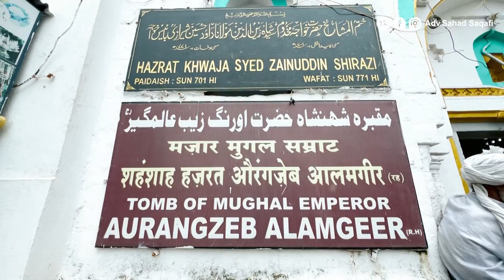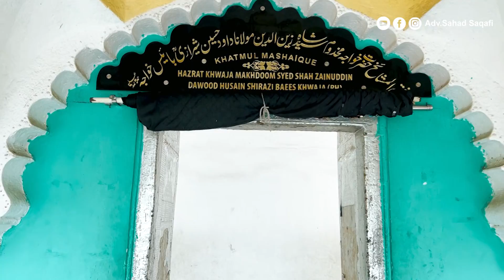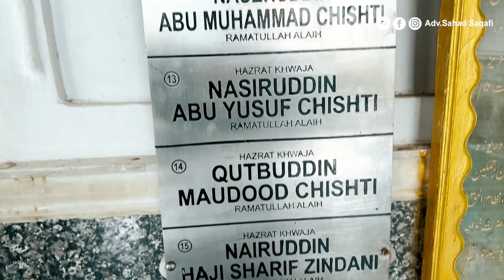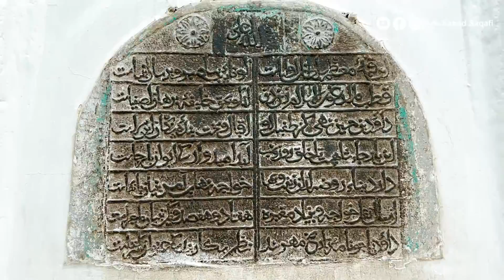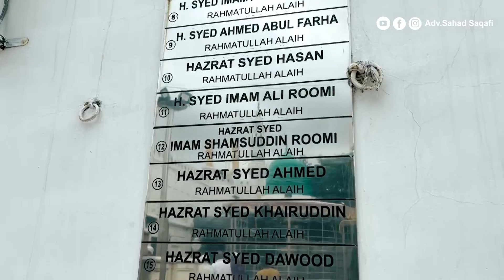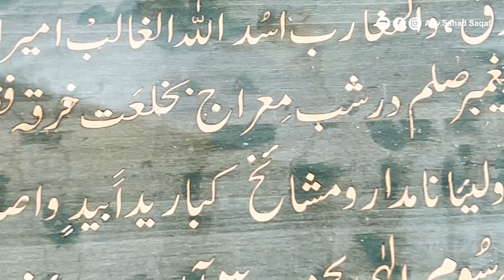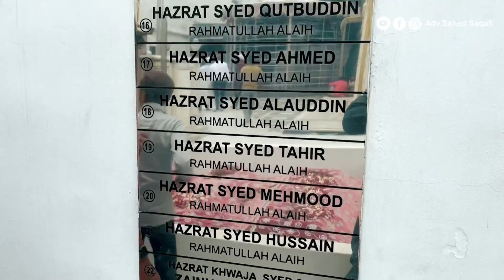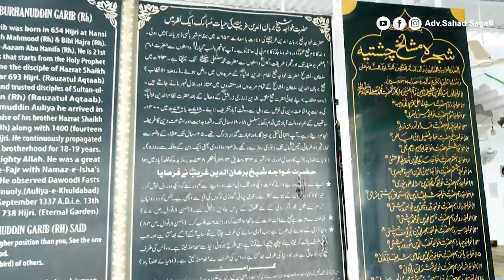EP: 03 നബി (സ) മിഅറാജ് യാത്രക്ക് ഉപയോഗിച്ച ജുബ്ബ ഇന്ത്യയിൽ!!!! ഔറംഗസീബ് (റ.അ) യുടെ വിശ്രമസ്ഥലവും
This channel contains travel vlogs, sharing of experiences and legal information. Adv Sahad Saqafi is the key person of this channel. Moreover, there are some activities like charity, food distributions and other socially uplifting activities under the leadership of Adv Sahad Saqafi with the help of our subscribers.

Adv Sahad Saqafi is hails from a small village namely Cherukulam, Manjeri (Town) ,Malappuram Dt, Kerala. He completed his schooling from the village. He completed his Sharia Degree from JAMIA HIKAMIYYA DAWA COLLEGE and academic degree from Calicut University in English. He is graduated in Islamic education from  JAMIA MARKAZ,KARANTHUR. He completed his LLB from Markaz Knowledge City.

Now, He is a practicing lawyer in Manjeri District Court. Along with his lgal career, he focus on his passion i.e. travelling. Apart from just travelling, he tries to help and give support the poor people he meets with the help of his own subscribers.

You can also contribute to the activities of this channle.
Name: Sahdudheen
IFSC:UTIB0001462
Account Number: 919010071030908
Bank Name:Axis Bank
Branch:Manjeri
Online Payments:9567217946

Your contribution will help to go an extra mile.Insha Allah.